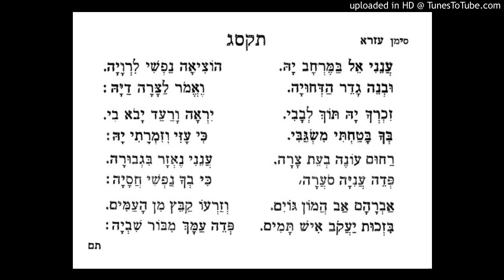Shabbat Bo: Aneni El - Qaddish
The following is the application of "Aneni El Bamerhab Ya" (page 468) for Qaddish. According to some, It may or may not be an exact application of this pizmon. Since it is in Maqam SIGAH, it may be appropriate for this Shabbat. Live recording by Cantor Gabriel A Shrem (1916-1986) from the Bar Misvah of Larry Heffez in September 1985. Sephardic Pizmonim Project,